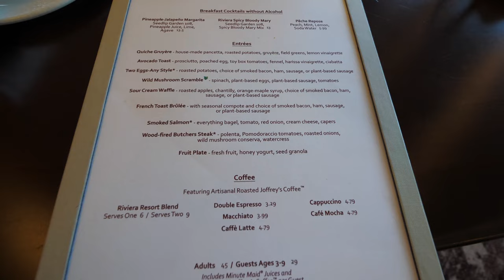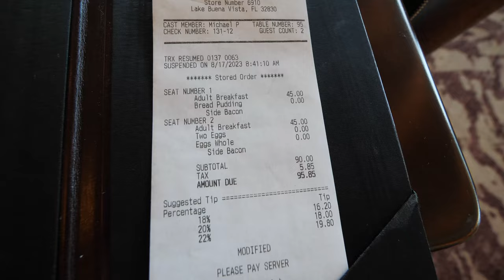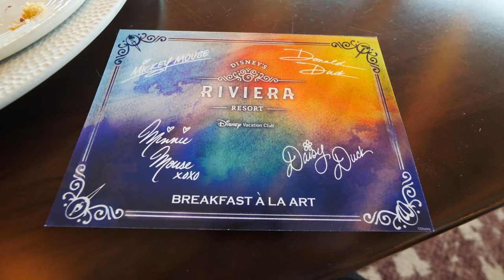Topolino's Terrace Character Breakfast Review | Disney World Vlog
Topolino's Terrace – Flavors of the Riviera
Savor exquisite French and Italian cuisine at dinner—or begin your day with a scrumptious Character breakfast.

Today Isabelle & Ryan dine with their favorite characters; Mickey, Minnie, Donald & Daisy in the signature restaurant on the top floor of Disney's newest DVC hotel.. Riviera Resort!